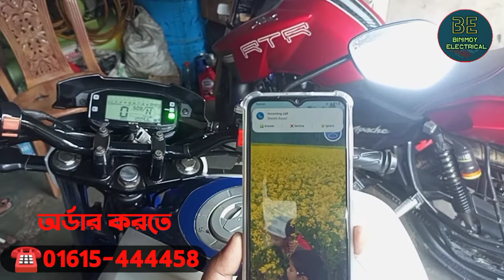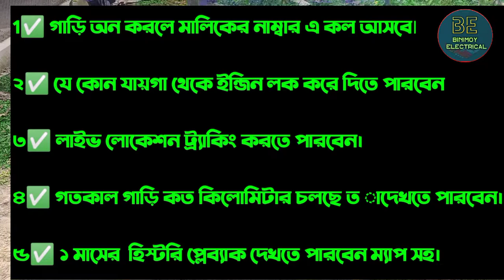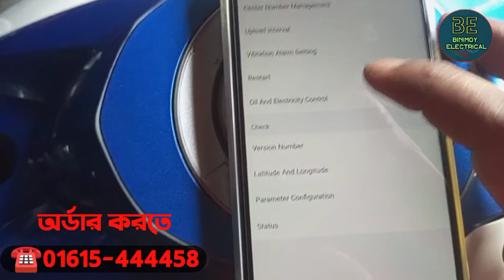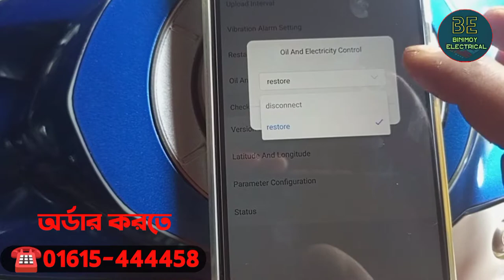গাড়ি চুরি ঠেকাতে বিজ্ঞানের চরম আবিষ্কার, জিপিএস ট্র্যাকার Best bike security,spy track gps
যোগাযোগ করুন⛔
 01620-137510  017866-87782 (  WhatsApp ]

Sinotrack  Best  GPS Tracker

🗣 ডিভাইসের ফিচারে যা যা থাকছেঃ 👉👉  👉👉

🚗 লাইভ ট্র্যাকিং এবং নির্ভূল লোকেশন
🚗 গাড়ি অন অফ এলার্ট
🚗 ইমারজেন্সি ইঞ্জিন লক
🚗 ট্রাভেল হিস্ট্রি ও মাইলেজ রিপোর্ট
🚗 পাওয়ার কার্ট এলার্ট
🚗 ভয়েজ মনিটরিং
🚗 ওভার স্পিড এলার্ট
🚗 প্যানিক বাটন
🚗 জিও ফ্রেন্সিং
🚗 ২৪/৭ কাস্টমার কেয়ার সার্ভিস
অতএব আর দেরি না করে আজই আপনার ব্র্যান্ড নিউ গাড়িটি সুরক্ষিত রাখুন দেশ সেরা জিপিএস ট্র্যাকিং সার্ভিস Spytrack ডিভাইসের সাথে!
🗣 বিস্তারিত জানতে ফোন করুনঃ
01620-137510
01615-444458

✅✅✅ কিভাবে সেট আপ করবেন➡️ আমাদের ইউটিউব চ্যানেল এ ভিডিও দেখে বিস্তারিত জানতে পারেন✅.

 sinotrack gps tracker review
sinotrack st-901 gps tracker

Sinotrack , Gps TRacker , Best gps tracker
SMART_SHOPPING
SAIF_724
SAIF BD
Sinotrack_Gps_tracker
Gps_tracker
Sinotrack
Car_tracker
Best_gps_tracker

sinotrack gps bd Sinotrack Gps Price in Bd